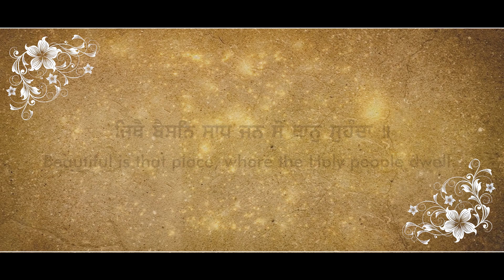Jithe Baisan Sadh Jan | Anahad Bani Jatha | Akal Academy Baru Sahib | Classical Gurbani